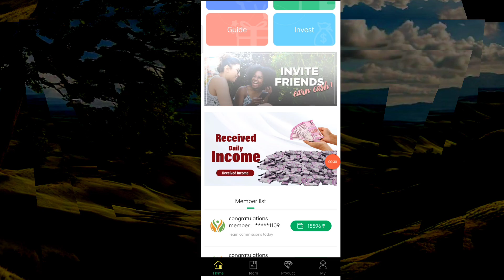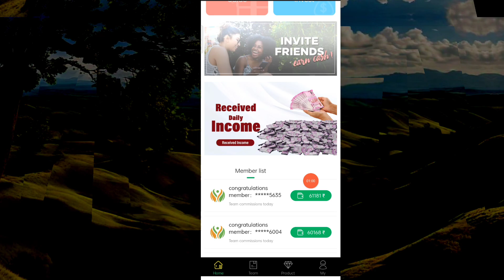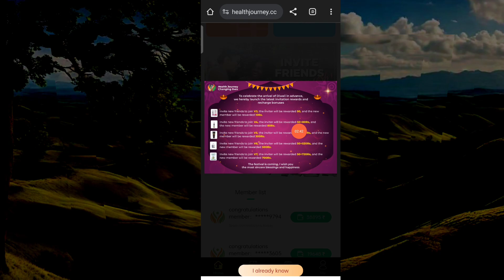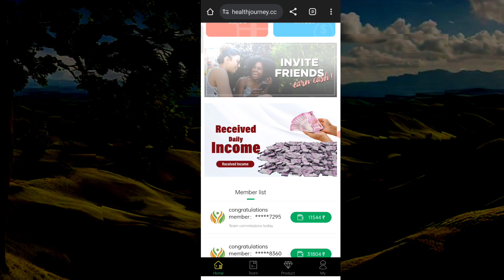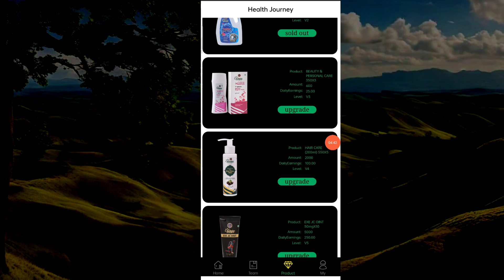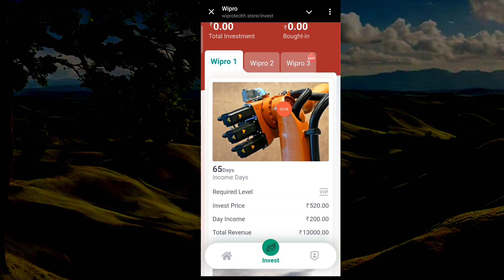health Journey App withdrawal | health Journey App kab tak chalega | health Journey App real or fake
🤑🤑 Best Earning App download link🤑

Your Ques App

2022 earning app
 earning apps
2022 best power bank app

Disclamer -:
धन्यवाद 🙏🙏🙏